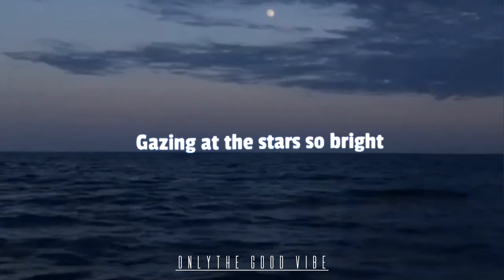dancin'in the moonlight